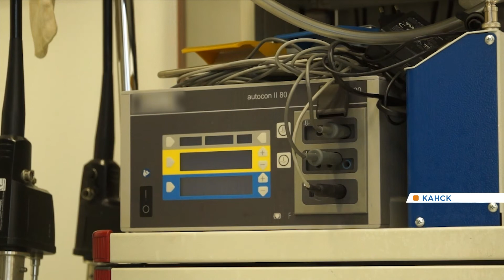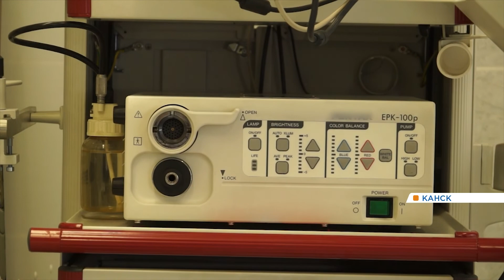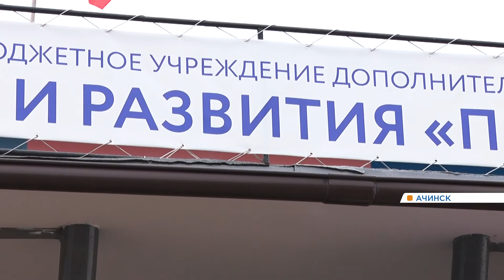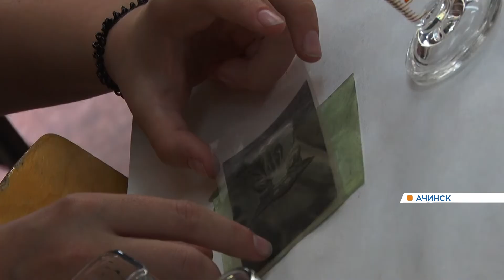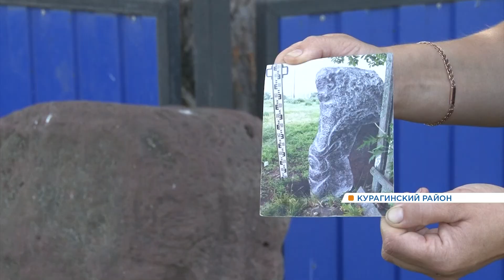Новости районов от 23.09.20